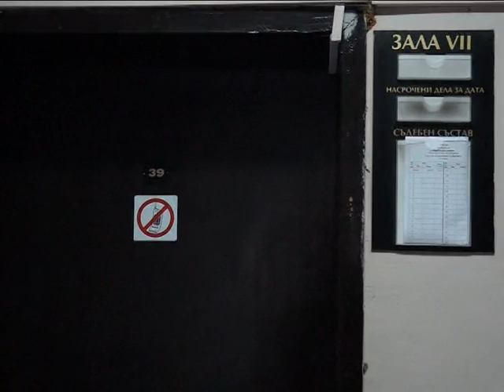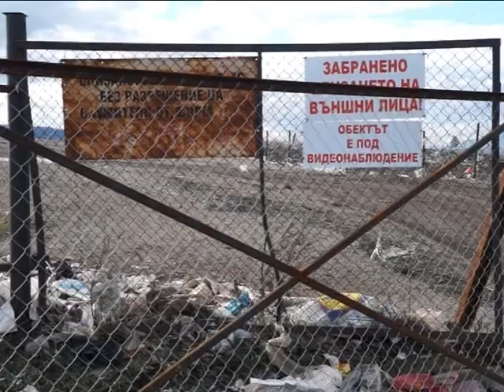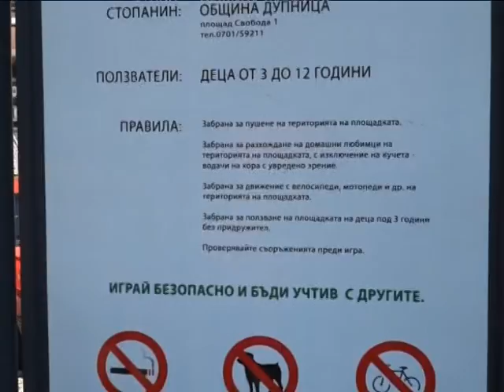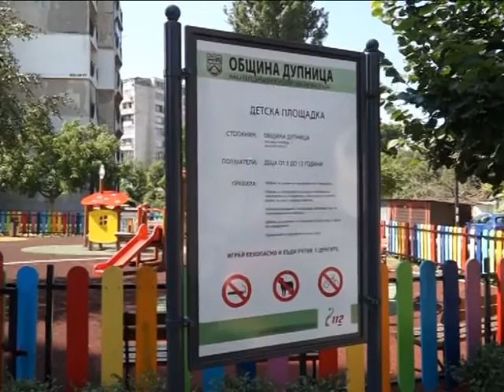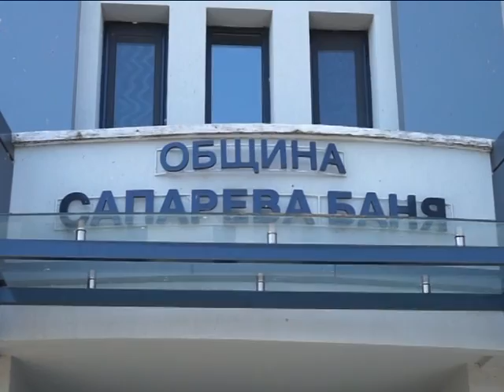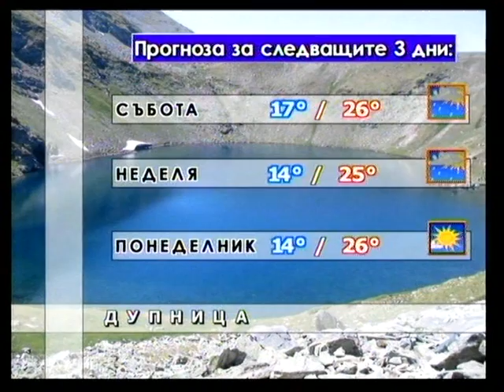5.07.2018 г. емисия "Вести"